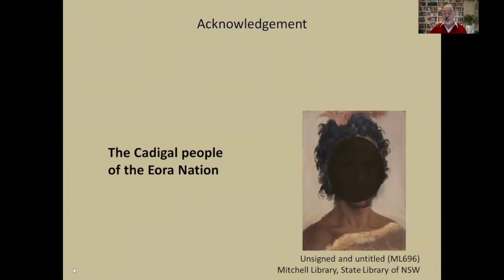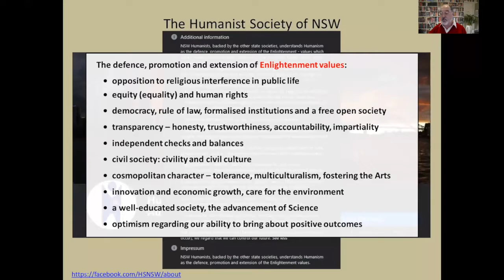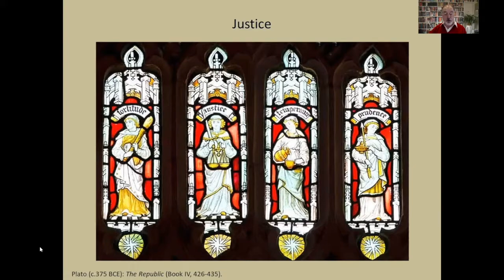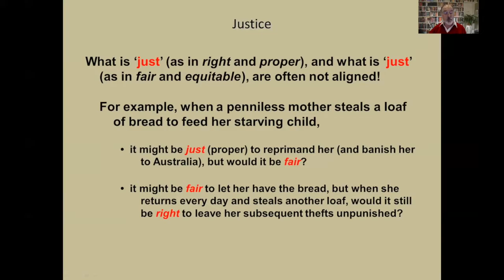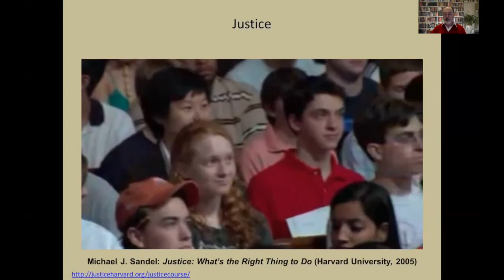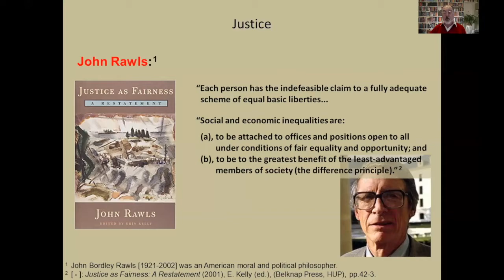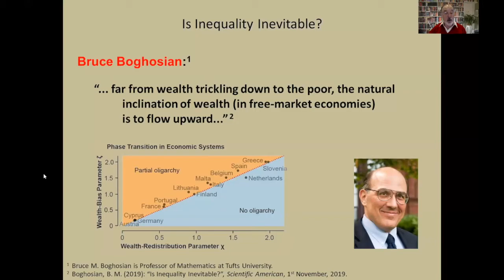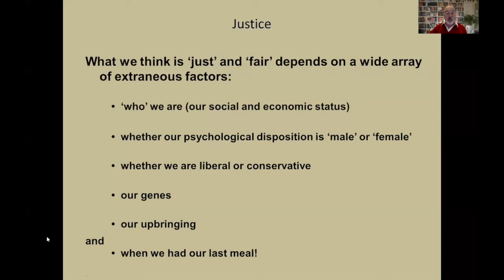Molnar, T.G. (2021): "Is Justice Ever Done?"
'Humanism' is the pursuit of 'social justice', among other things, but it is not entirely clear what either of these terms mean. In this lecture, I explore some of the difficulties inherent in our notions of "justice", as evident in the inconsistency of our attempts to be just and fair.

A lecture to the Humanist Society of NSW, 11 July, 2021.